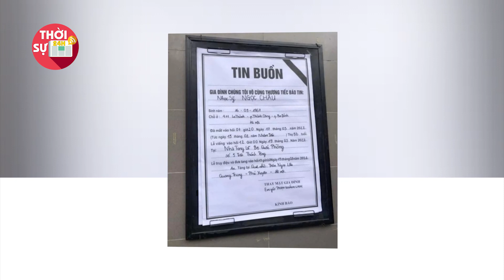Lại thêm 1 nghệ sĩ nổi tiếng qua đời đột ngột vì suy tim